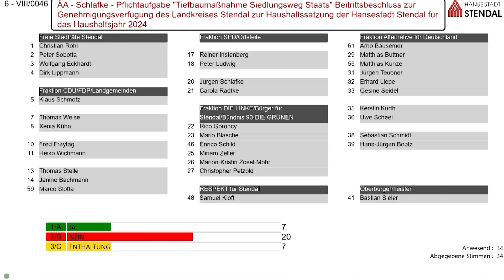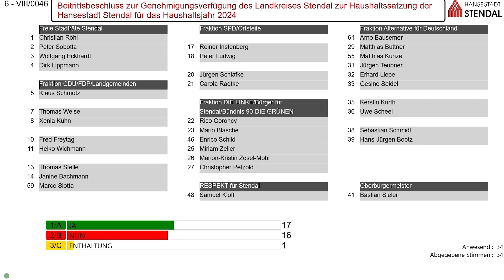Außerordentliche Stadtratsitzung der Hansestadt Stendal vom 07.08.2024